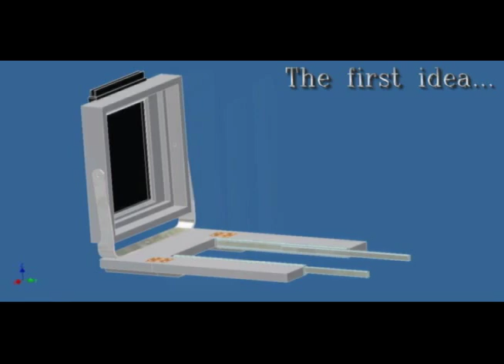Titio View57 - homemade large format camera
My 2012 summer project - view camera for 5x7" (13x18cm) sheet film.